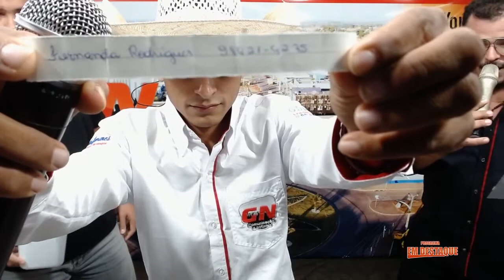Programa Em Destaque - Sorteios do dia 28/07